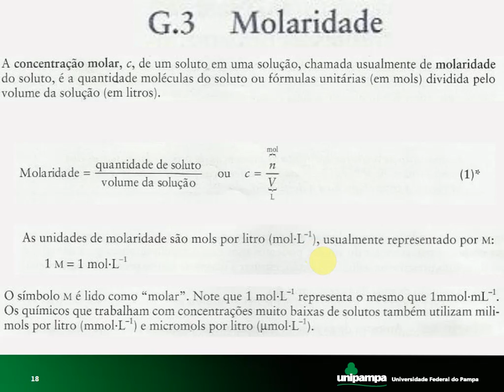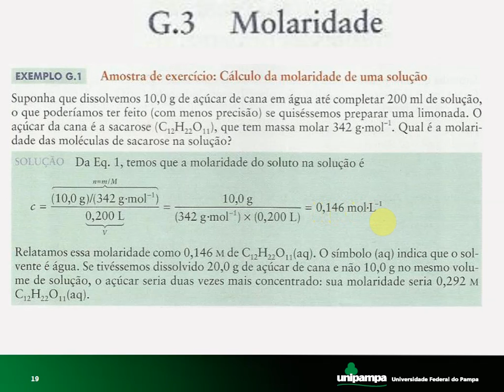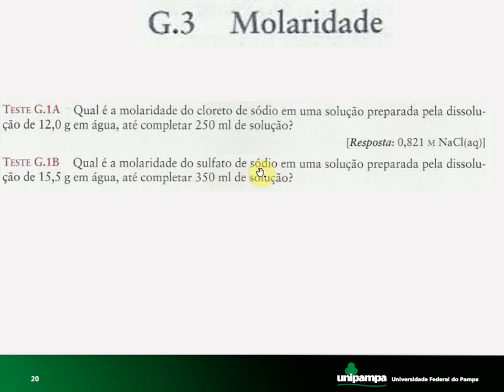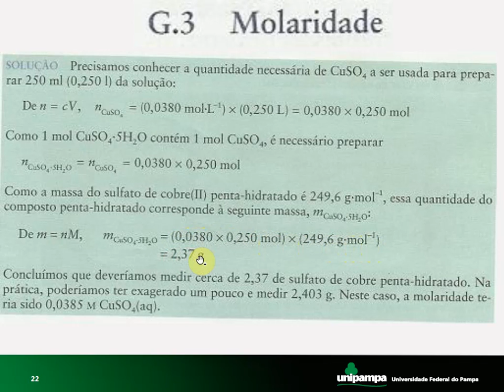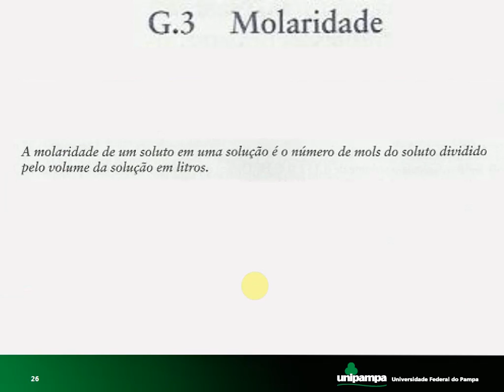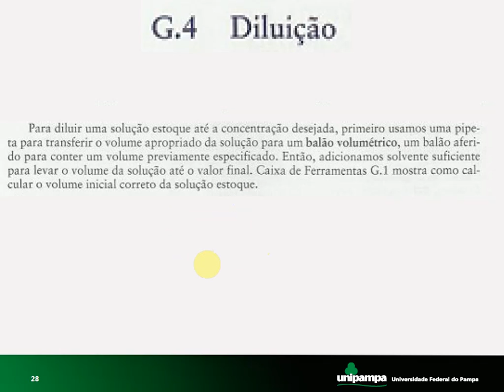8 3 Concentração Molar